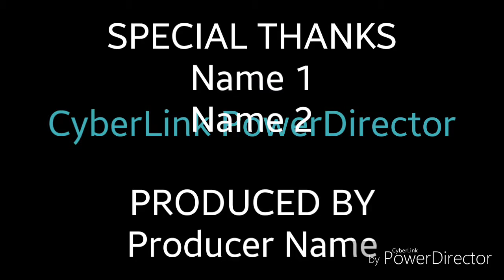20 august 2017